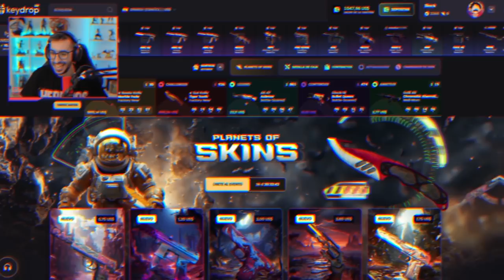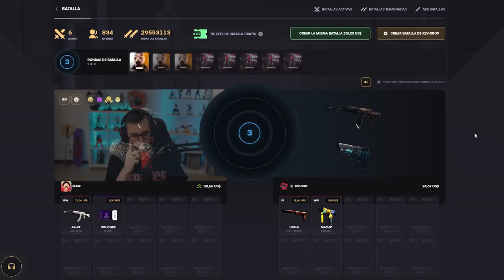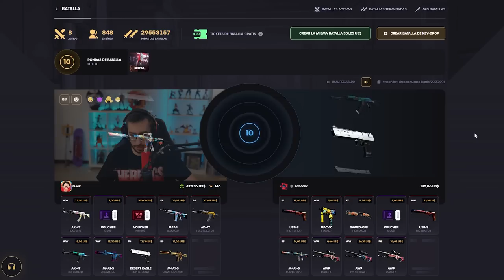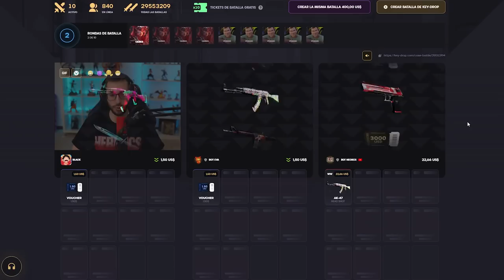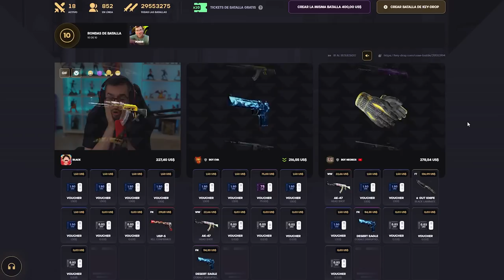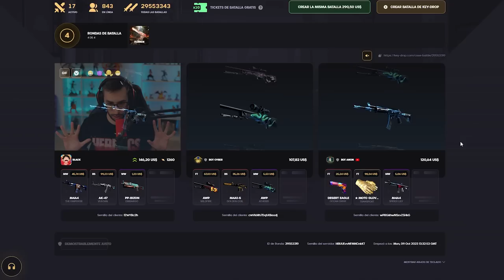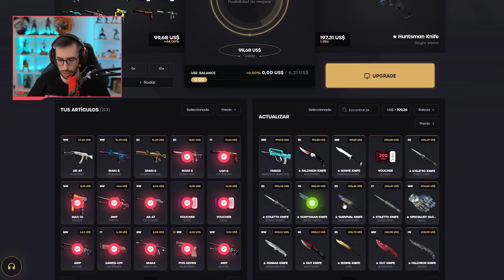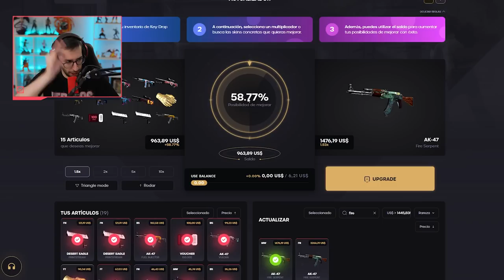¡CONSIGUIENDO LA FIRE SERPENT!